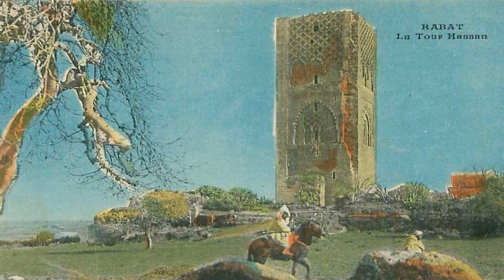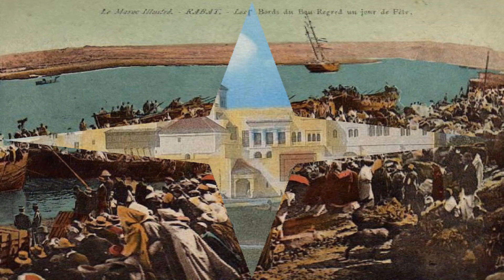Rares photos de rabat qui vont vous éblouir n: 1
Très  belles photos anciennes coloriés de Rabat
مغرب مختلف تماما عن مغرب اليوم، ولكنه رائع بكل تفاصيله. مغرب جمع بين كل ما هو عصري وتقليدي